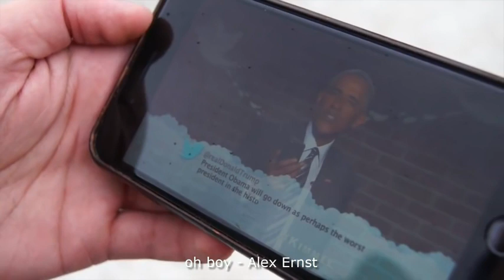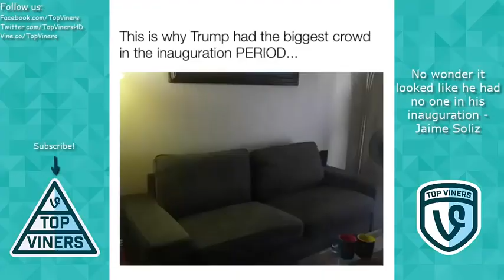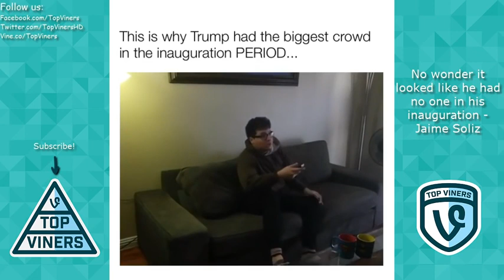Funniest Facebook & Instagram Videos of the Week - NEW Beyond The Vine Compilation January 2017 #4